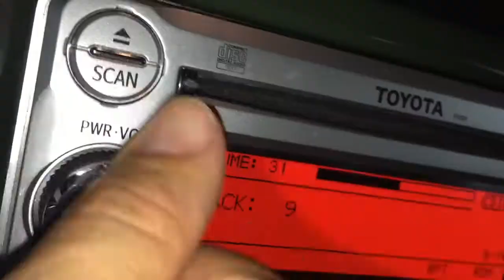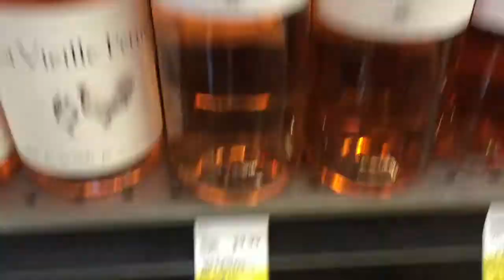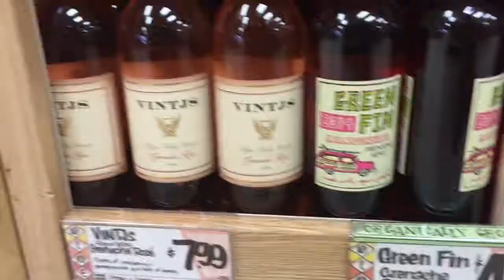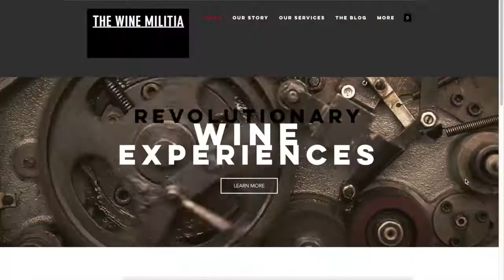Episode #8 - The Week of Rosé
**Watch*** The weather this weekend is perfect for that pink, refreshing wine...Rosé! Watch as we crash the "Top 3 Local Grocery Stores" searching for delicious picks.